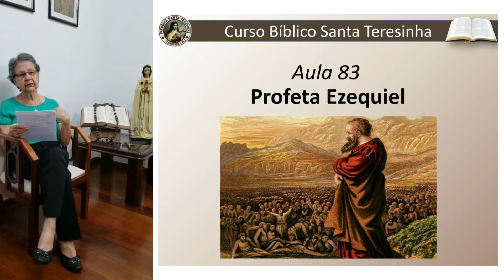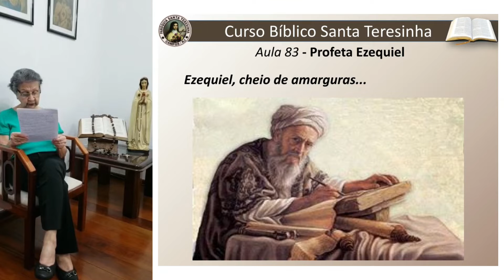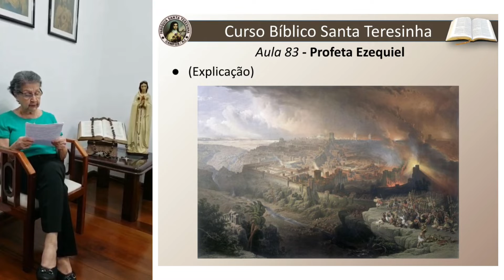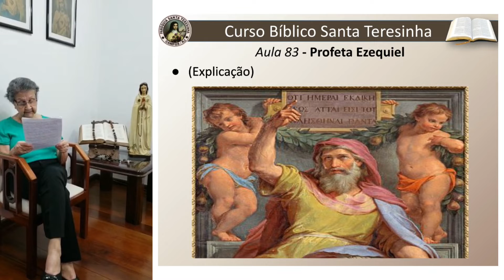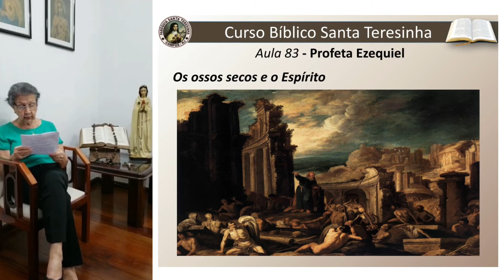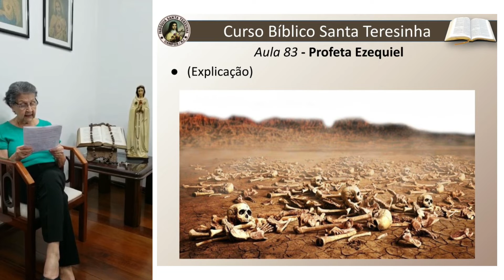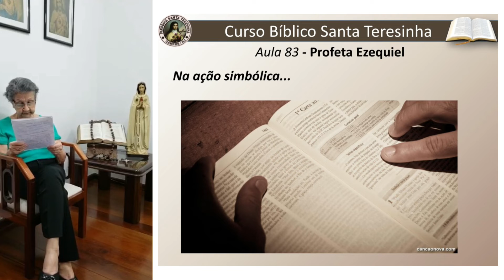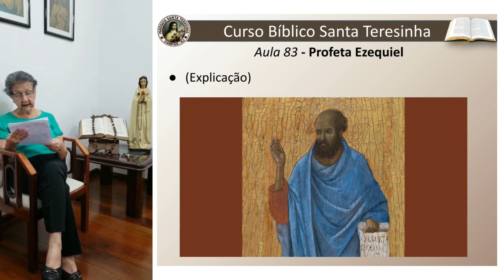Aula 83 | Os Profetas Maiores: Profeta Ezequiel